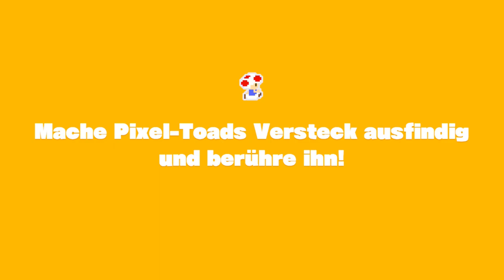CTTT Guide - Aufbruch am Rupfpass - Diamanten, Extra Aufgabe und Pixel-Toad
Achtung, jetzt auch mit eigener Website!

Hei ihr Lieben,

schön das ihr hier seid! Endlich geht es wieder weiter mit tollen Captain Toad: Treasure Tracker Guides, die Euch den Spiele-Alltag erleichtern sollen.

In diesen Folgen zeige ich Euch mit Toads Hilfe wie ihr alle Diamanten in einem Level findet, die Extra-Aufgabe löst und natürlich den frechen Pixel-Toad einfangt!

Die höchste Ehre wäre es, wenn ihr Euch entscheidet Teil meiner Crew zu werden und mir ein Abo da lasst! Dann werdet ihr auch in Zukunft immer Top informiert, wenn es etwas neues gibt.

Mittwoch, Freitags und Sonntags habt ihr dann auch die Möglichkeit persönlich mit mir im Livestream zu quatschen, spielen, philosophieren oder einfach mal einen Wunsch zu äußern, was ihr gerne als nächstes von mir sehen würdet!

Auf jeden Fall wünsche ich Euch weiterhin viel Spaß mit Captain Toad: Treasure Tracker und freue mich auf unser nächstes Aufeinandertreffen!

Zur Folge:

Hier beginnt die Reise am sagenumwobenen Rupfpass! Passt gut auf, dieser freche Vogel hat uns tatsächlich den Stern samt Toadette geklaut!? KÖNNEN WIR SIE RETTEN?

ReadyPlayerTom ist mein Gaming Kanal für Euch! Mit lustigen Videos, Lets Plays, Unboxings und Livestreams habt ihr hier einen Haufen spaßigen Content.

Ich würde mich freuen, wenn ihr mir Eure Meinung mitteilt, in dem ihr fleißig Daumen verteilt, Kommentare schreibt oder mich im Livestream besucht!

Ihr seid jederzeit herzlich eingeladen!

Damit ihr nichts verpasst, guckt bitte unter "Wo findet ihr mich?". auf welchen Plattformen ich mich noch rum tummel!

▬ Wo findet ihr mich? ▬▬▬▬▬▬▬▬▬▬▬▬▬▬▬▬▬▬▬

In „Captain Toad: Treasure Tracker“ für Nintendo Switch erkunden Sie eine Reihe von kniffligen Leveln, die von den sogenannten „Hakoniwa“, japanischen Kastengärten, inspiriert wurden. Bewegen Sie die Kamera und berühren Sie den Touchscreen, um versteckte Schätze noch leichter zu finden.

Diesmal sind auch Level aus „Super Mario Odyssey“ dabei. Nun kann Kapitän Toad sich in Umgebungen aus verschiedenen Ländern umsehen, darunter auch New Donk City.